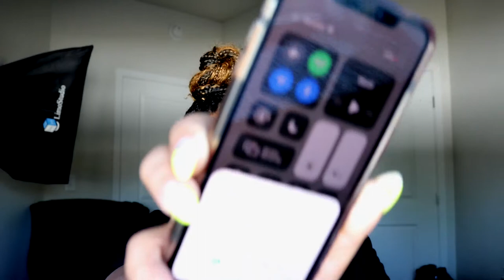🎧💁🏽‍♀️ALL about Apple 2nd Gen (2019) Airpods | WATCH B4 you BUY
Welcome back! Are you seeing all these "tech" people give you the inside scoop about the Apple airpods? Well here is a review and the inside scoop on the apple airpods 2nd gen by a regular consumer.

I've had my apple airpods for some time now and I wanted to do a well rounded review for anyone who was like me before purchasing my airpods "UNSURE". Yes, I was unsure...but watch the video to find out my thoughts, experiences, etc.

Smooches boos - Mena

IG (personal) - i_dothisdailey ( this account is private so message me hunny yo let me know you are from my YouTube family)
IG (beauty) - menas.dailey.dose

Ryan Little - Talk To Me

Alright byyyyyyyeeeeee.